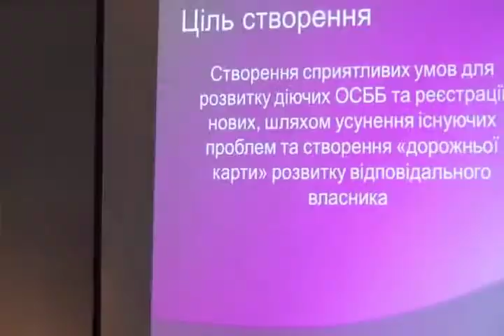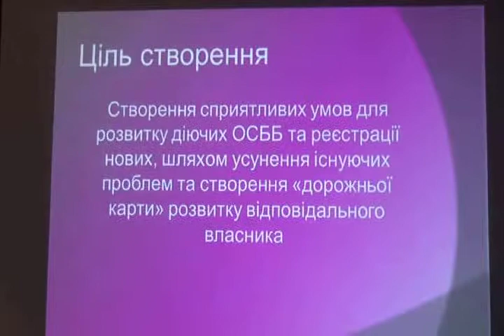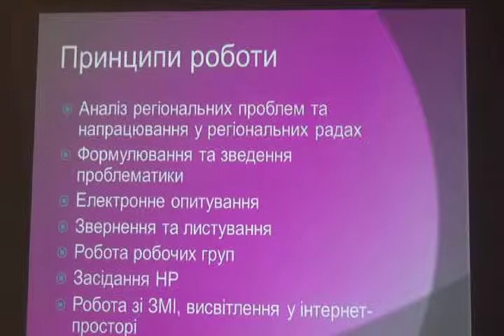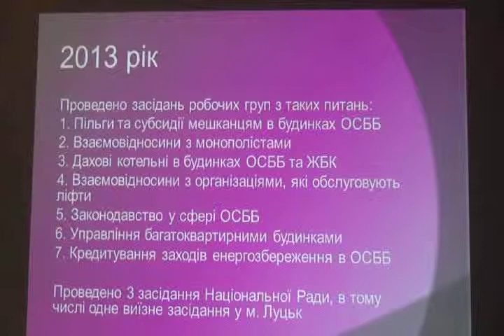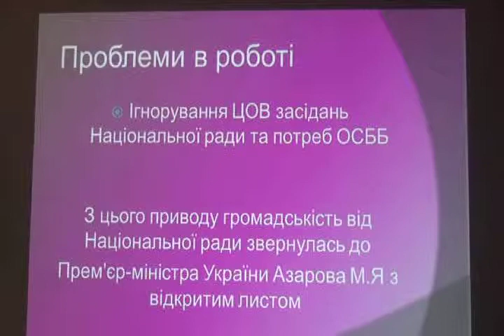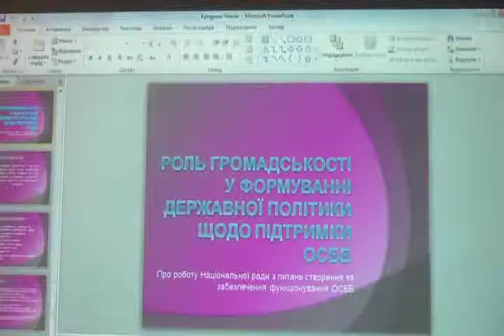Катерина Чижик - Роль громадськості у формуванні державної політики щодо підтримки ОСББ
Катерина Чижик, заступник голови Національної ради з питань створення та забезпечення функціонування ОСББ, голова Дніпропетровської обласної Асоціації ОСББ та ЖБК "Наш дім",
м. Дніпропетровськ — "Роль громадськості у формуванні державної політики щодо підтримки ОСББ"